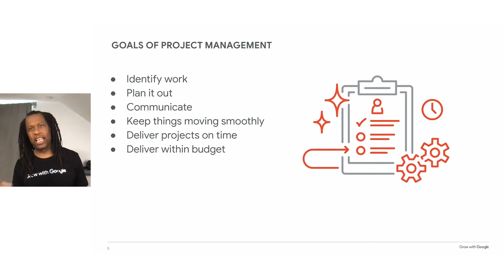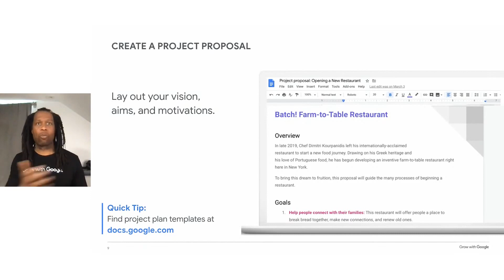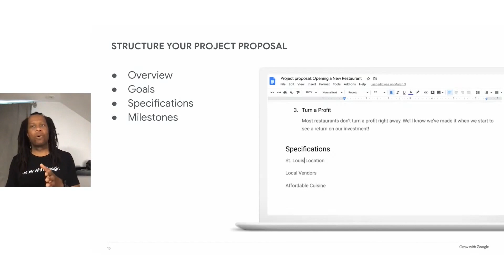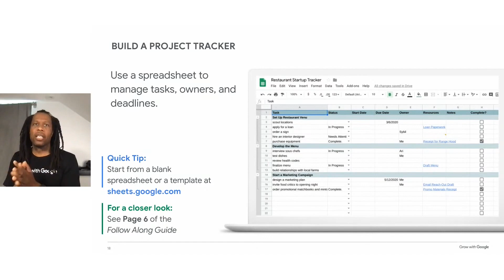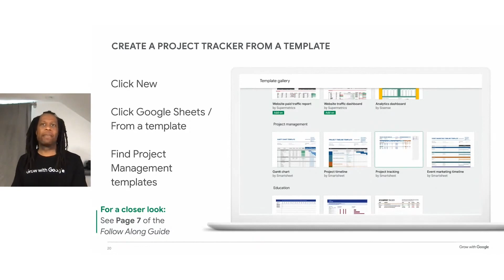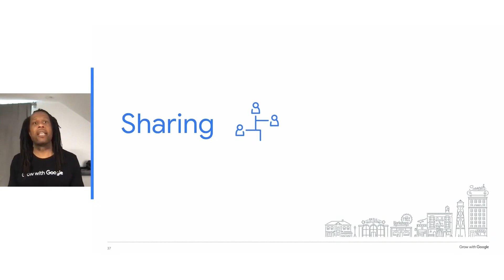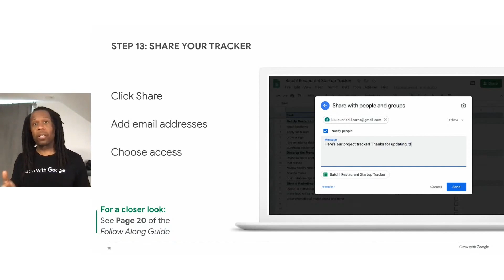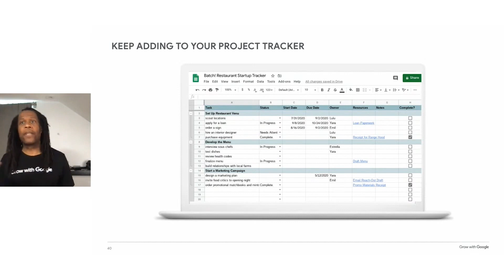Project Management Tutorial: How To Create A Project Plan with Google Sheets | Grow with Google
Google Sheets is a digital tool that can be used to create various projects for your business. In this video, you'll learn how to create and organize a project plan in Google Sheets that you can proudly share with your team.

0:00 - Project Management Introduction
1:10 - Planning a project and creating project proposals
3:11 - How to structure your project proposal
5:47 - How to track your project
7:29 - How to create a project tracker from a template
10:24 - How to share a project with your team
12:24 - How to use comments to collaborate with your team

About Grow with Google:
Grow with Google is your source for training and tools to help you grow your skills, career, or business. Whether you’re taking steps to find a job, start a new career, or expand your business, our Grow with Google experts are here to offer you tips and advice to help you achieve your goals.